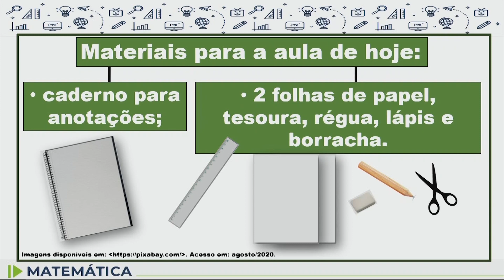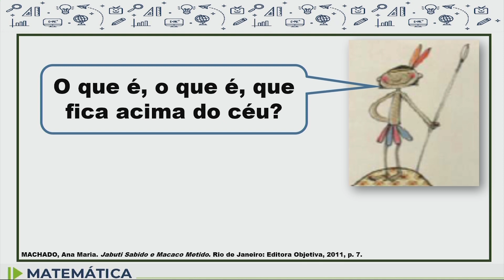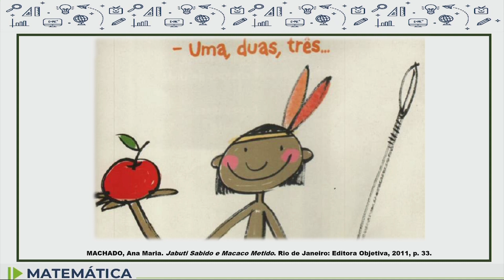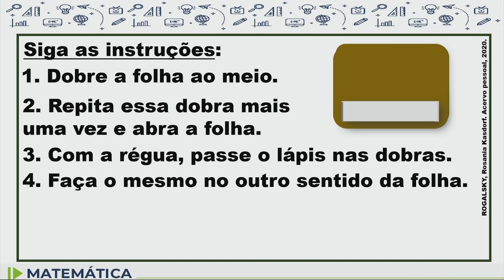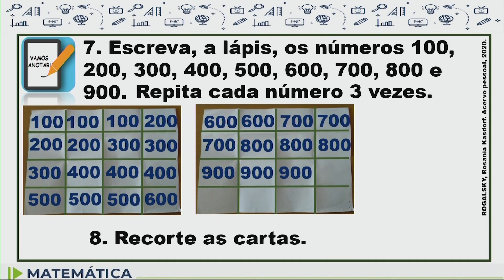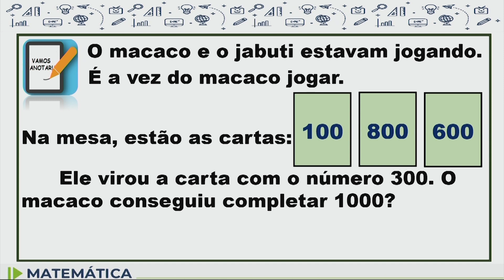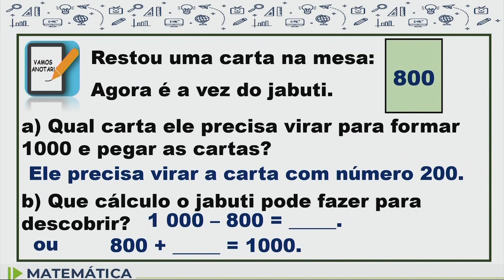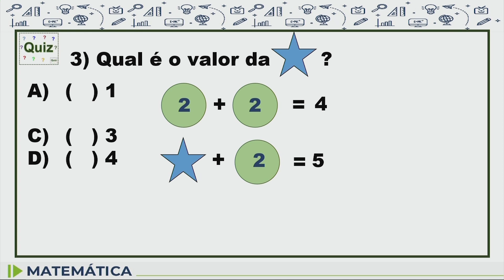Matemática - 5.º ano - aula 03 - 01/03 e 08/03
Matemática - 5.º ano - 01/03 (Grupo B)
Matemática - 5.º ano - 08/03 (Grupo A)